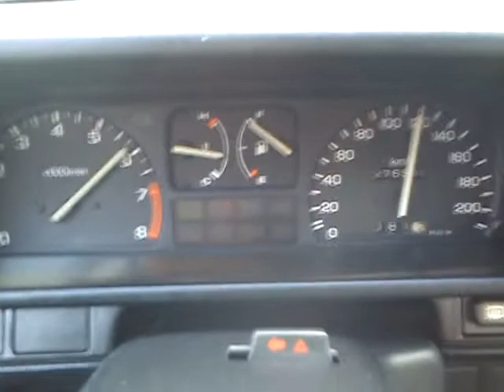D14A1 0-150km/h EC9 after 277000km